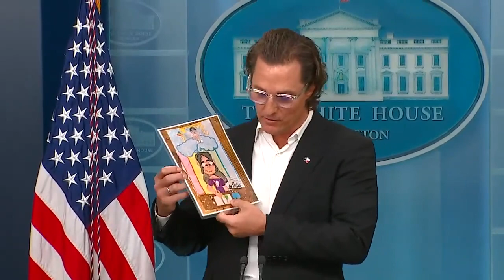Matthew McConaughey recounts emotional stories of Uvalde shooting victims at White House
Actor Matthew McConaughey made a surprise appearance at the White House press briefing today.  He spoke about his visit to Uvalde, his hometown, and emotionally recalled visiting with the families of those who were shot and killed.  Here are his remarks.